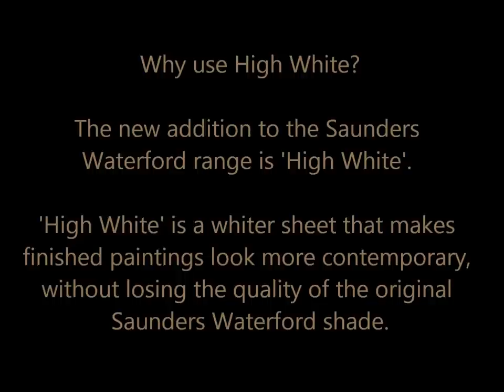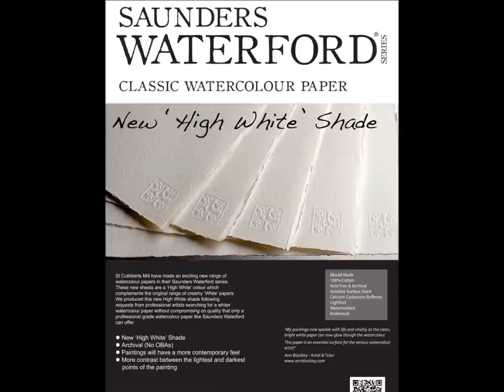Saunders Waterford Watercolour paper - comparison of white and high white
Watch this film to learn the difference between white and high white paper. Saunders Waterford Watercolour paper is 100% rag, acid free, watermarked and gelatine tub-sized.

High White is a new addition to the Saunders range with a new whiter shade which is much brighter.

St Cuthberts Mill made the new 'High White' after requests from professional artists who were searching for a whiter shade of watercolour paper, but without compromising on quality that only a professional grade watercolour paper like Saunders Waterford can offer. The base colour of the paper shows through the transparent washes of watercolour, and the original 'White' shade of Saunders Waterford could affect the paints.

With the new 'High White' shade the paints pigments will appear more vivid, and with more sparkle, giving the whole painting a fresher look. A whiter sheet will make finished paintings more contemporary looking, as artists have commented that they felt the original white colour created a more antique look to their finished compositions. Available in an identical range as the original 'white' Saunders Waterford paper.

Available in 140lb, 200lb and 300lb in the following surfaces HP, NOT and Rough.